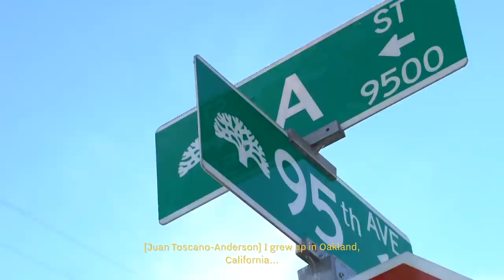Juan Toscano-Anderson | Oakland Forever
“People who played basketball in Oakland always dreamed of playing for the Warriors.”

Juan Toscano-Anderson will rep his hometown of Oakland Forever.

Warriors x Oaklandish